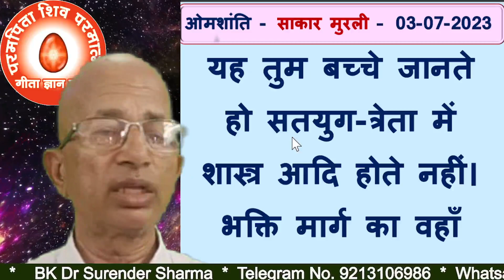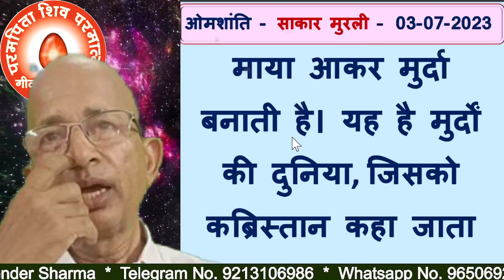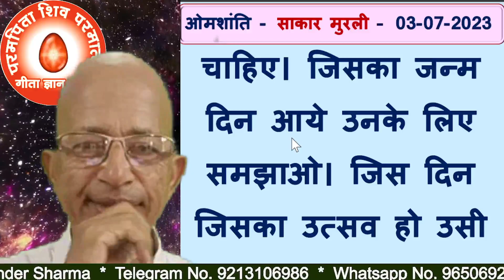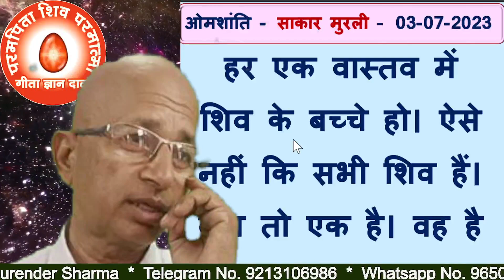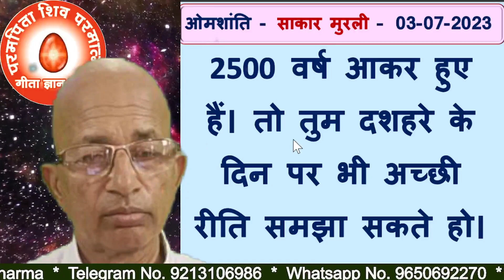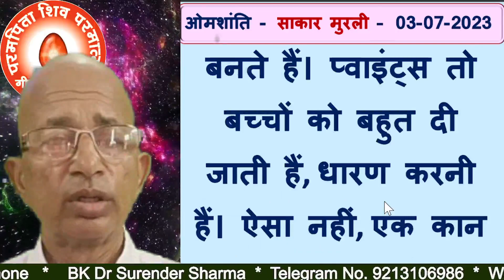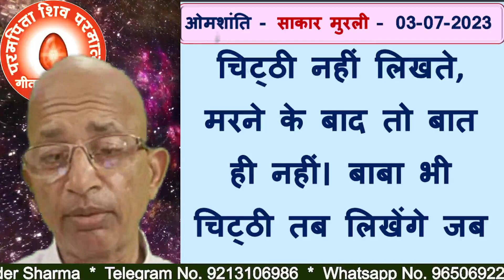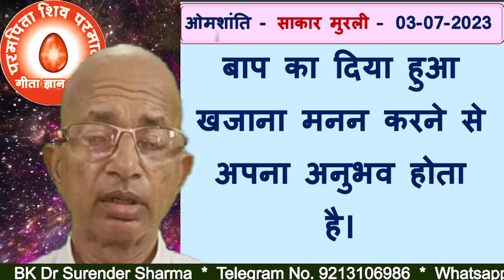03/07/2023/आज की मुरली/रंगीन बड़े बड़े अक्षरों में पढ़ें, सुने और मंथन करें/BK Dr Surender Sharma